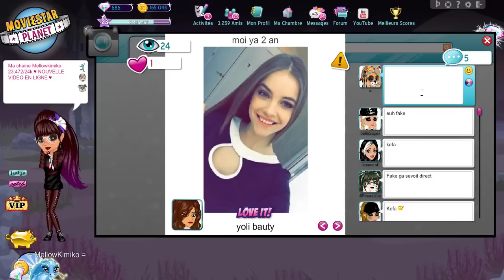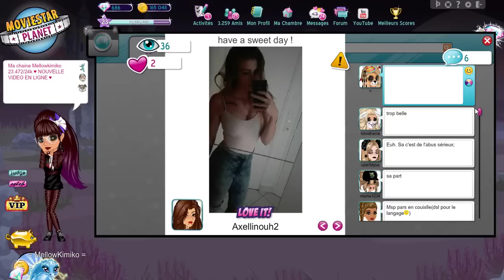LES FAKES SUR MSP !!!! ON EN PARLE ??!! ♥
LES QUESTIONS QUI REVIENNENT SOUVENT :
Prénom : Amandine
âges : 18 ans
logiciel de capture video : camtasia studio ou Caméra panasonic
logiciel de montage : camtatsia studio, sony vegas , filmora
- Msp: XxMellowPinkuxX
- msp : x kita x
- msp : littlemellowkimiko

- skype: x-missdidoune-x